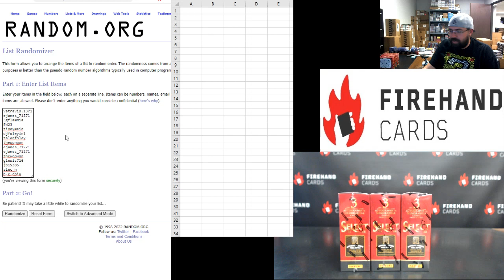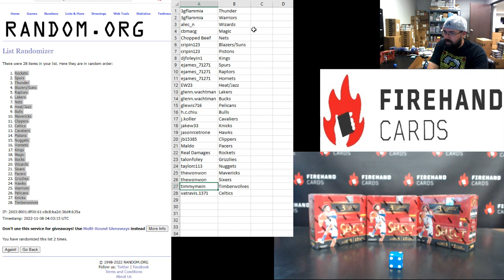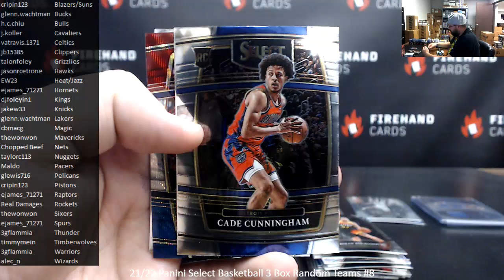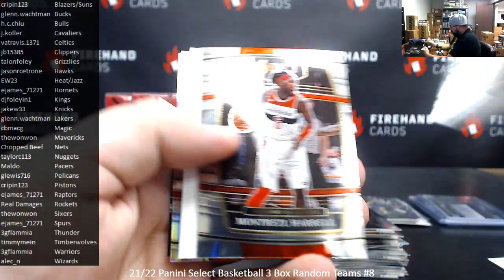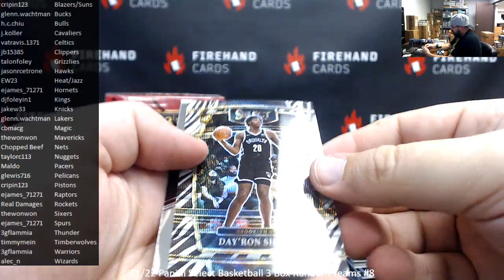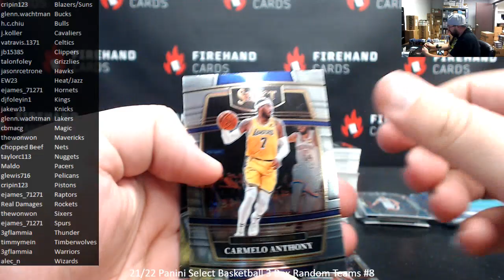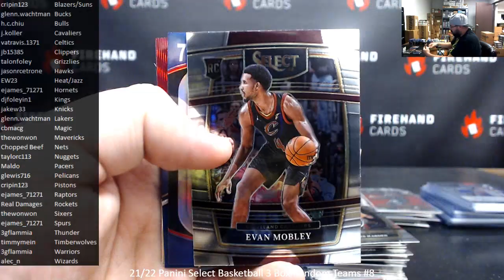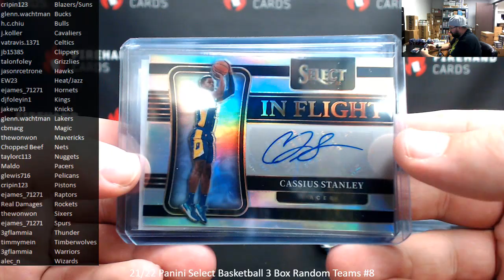11/7/2022 21/22 Panini Select Basketball 3 Box Random Teams #8